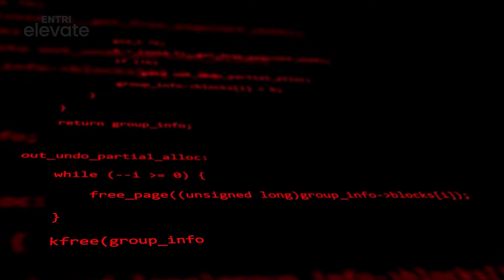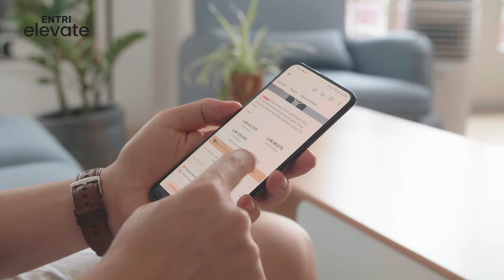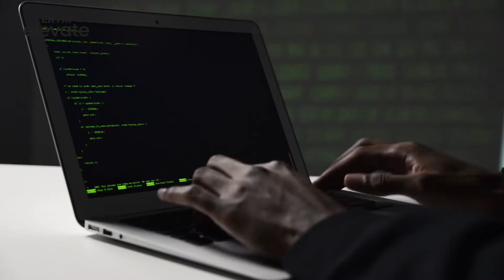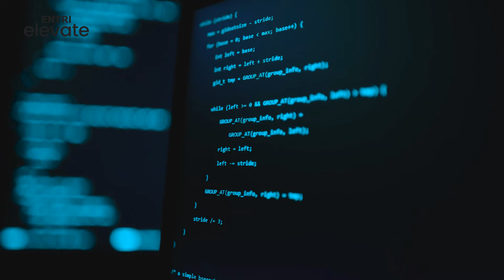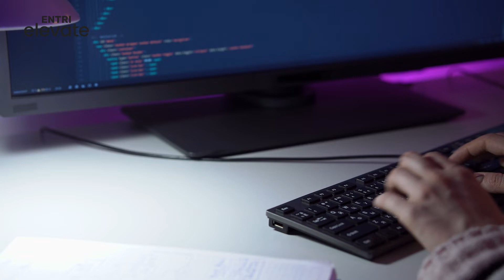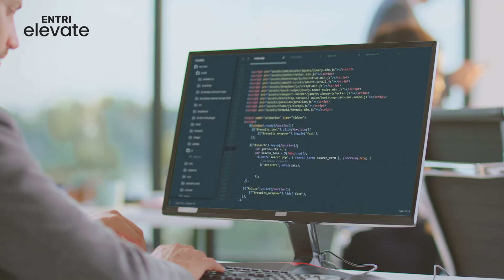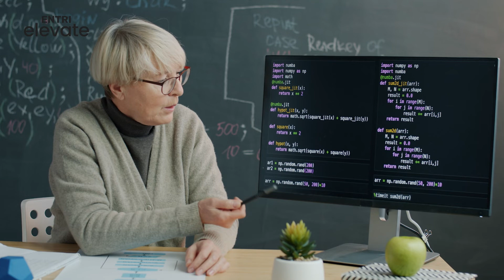Best way to get IT job in 2023 | Become Full Stack developer with JavaScript | Entri Elevate Telugu